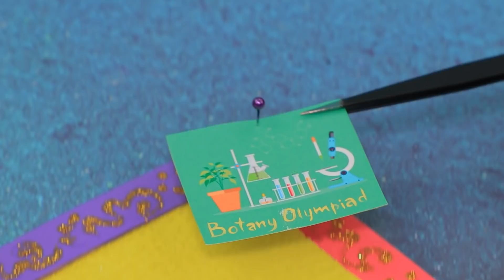10 идей для ЛОЛ Сюрприз в школе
Спортсмены и заучки часто спорят, кто круче. Но сегодня такие куклы поменялись местами. Что с ними приключилось дальше? Смотри в нашем новом видео.

Инструменты и материалы:
• термоклеевой пистолет
• акриловая краска
• акрил металлик
• ножницы
• мусорный пакет
• скотч
• ткань сеточка
• фигурка гимнастки
• кристалл
• фурнитура
• проволока
• сетка
• бечевка
• лента от мусорного пакета
• деревянные палочки
• пенополистирол
• полиэтилен с пузырьками
• трубочки
• зубная щетка
• металлическая леска
• шприц
• воздушный пластилин
• наклейка
• колпачок от ручки
• слайм
• стержень от ручки
• золотистый  бифлекс
• серебристая ткань
• наклейка бренда Армани
• стразы самоклеющиеся
• золотистая эко-кожа
• распечатанный бренд
• бусины
• зубочистки
• канатик
• рейки от сломанной рамы
• камушки
• ручка-фурнитурная деталь
• фурнитурные медали
• ленточки
• фоамиран
• фольга
• наклейки этикеток
• белый глиттер